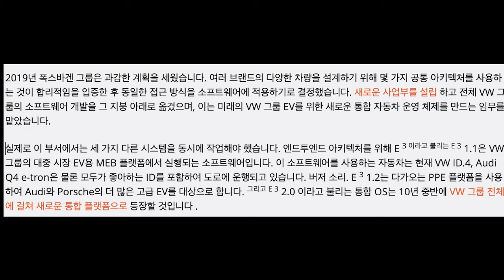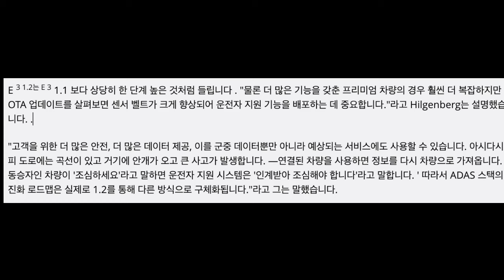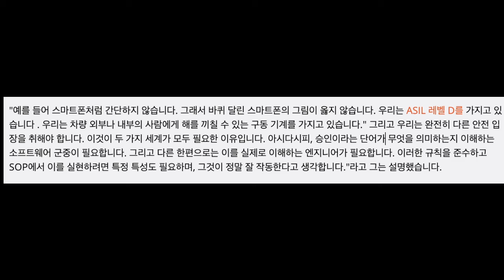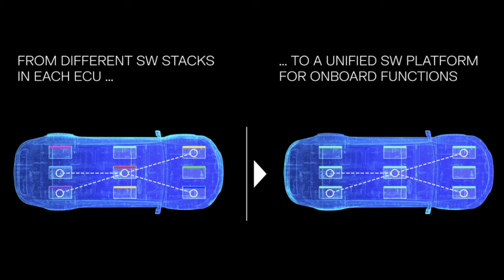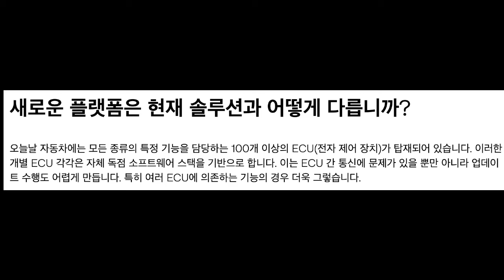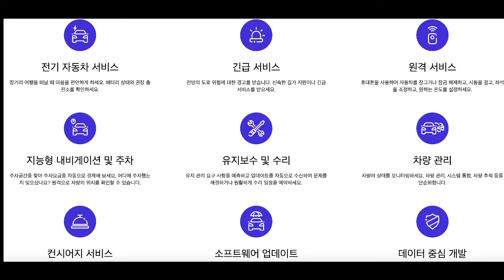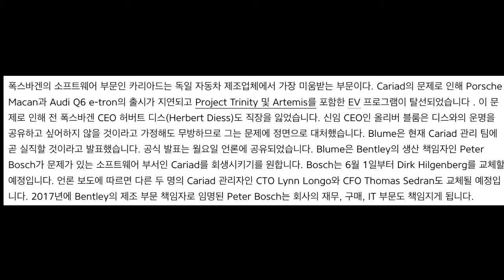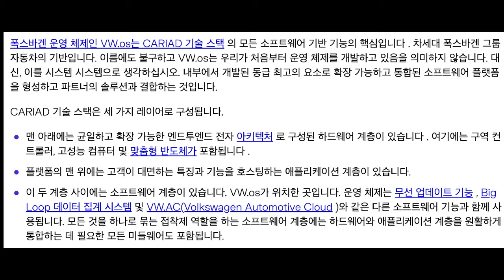테슬라 모델2 편하고 싶은 전기차를 시끄럽고 고성능으로 드리프트 된다고 만드는 이유. VW OS 예상보다 부진 OS를 내연기관들은 만들지 못할 것이다. 하지만 차는 팔아야한다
테슬라 주식 분할 매수 딱 좋음 물론 책임 안짐
 시작왜 테슬라와 중국차가 아닌 내연기관 자동차 회사들은?
정작 지금 시점에
전기차를 더 시끄럽고 빠르게 달린다고 열심히 자랑할까?
슬프지만 그거라도 안하면?
사람들이 깨달아 버리거든.

내연기관 전기차는 OS를 못 만드는구나.
어설프게 과거 전기차 만들듯 만들고 체감 부분만 마치 테슬라 처럼 만들어 뒀구나.
라는걸 소비자들이 깨닫는 현명한 사람부터
전기차는 테슬라만 소비하지.

독일 폭스바겐의 실패가 우연일까?
글쎄.
저 꼼꼼한 독일인들이 대충 했을까?
오히려 성공 확률이 극히 낮은건 아닐까?
즉, 테슬라 이외에는 거의 힘들수도 있다는 것